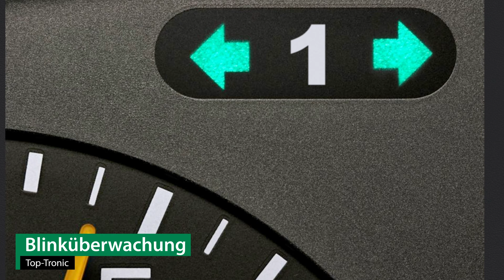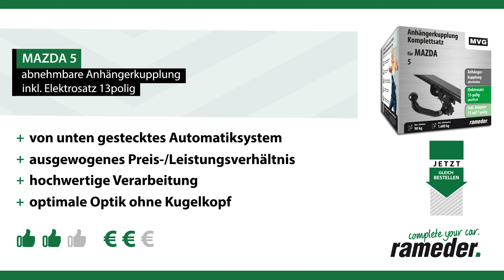Anhängerkupplung abnehmbar MAZDA 5 | MVG Komplettsatz + Montage von Rameder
►Anhängerkupplung abnehmbar + Elektrosatz + Montage | MAZDA 5 | MVG

Einbau, Montage und Produktvorstellung einer universal Anhängerkupplung inkl. E-Satz für den MAZDA 5 . Die vorgestellte AHK abnehmbar von MVG ist bei Rameder erhältlich Das Nachrüsten der Anhängevorrichtung kann optional in einem unserer bundesweit verteilten Montagepoints von uns übernommen werden

Warum sollte ich meine Anhängerkupplung für den MAZDA 5 bei Rameder kaufen?
+Bestpreis-Garantie
+Maximaler Kundenservice

Ist die Anhängerkupplung abnehmbar von MVG die richtige für meinen MAZDA 5 von MAZDA?